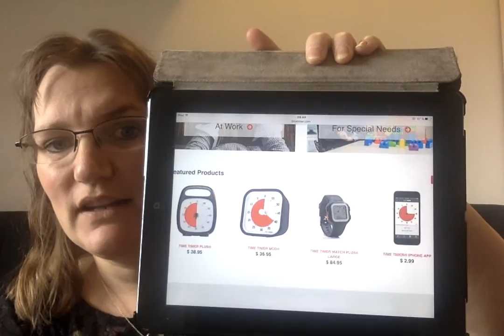Del 84: et liv uden fornemmelse for tid.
Er vi der snart? NEJ! Ikke allerede! Hvorfor kommer du først nu?
Det er IKKE bare utålmodighed men et kæmpe problem for mange mennesker.